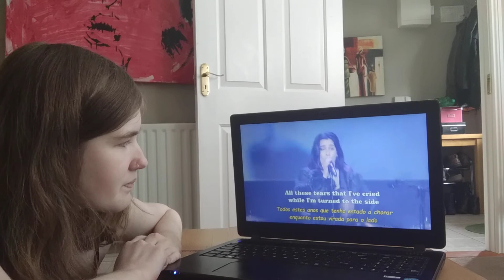Lauren Jauregui - Expectations (Live) - Reaction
This is my reaction to Lauren Jauregui Expectations Live.